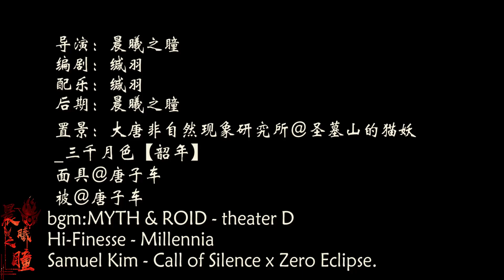【jx3/中字/ENG/JAP/】囚锁第18集Prison Lock Ep18 提供字幕工具Captioning tool available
这是我原创的动画，我是作者本人，这个频道是我在yt的唯一频道。谢谢大家喜欢我的创作的故事。
This is my original animation, I am the author myself, this channel is my only channel on yt. Thank you for liking my creative story.